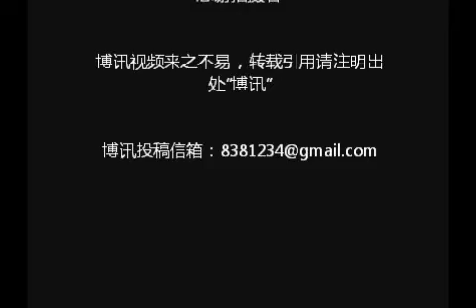济南23号说不许强拆25号上演强拆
8月23日，济南首个房屋征收决定公告正式张贴在历城招待所棚改片区内，对该项目征收手段及被征收人的权利做出了明文规定。公告规定，任何单位和个人不得采取暴力、威胁或者违反规定中断供水、供热、供气、供电和道路通行等非法方式，迫使被征收人搬迁。
8月25日的晚上8点多钟，在济南市的大明湖的北岸火车东站旁边，由100多人参与的强拆正在进行！黑暗中身着灰白两种服装的强拆人员，影影绰绰象恶鬼。他们手拿盾牌、警棍，把强拆现场包围着，不让人靠近，还吆喝着让人们走开。转眼强拆完毕，城管、保安陆撤退。城管去酒店庆功，保安不知去向。